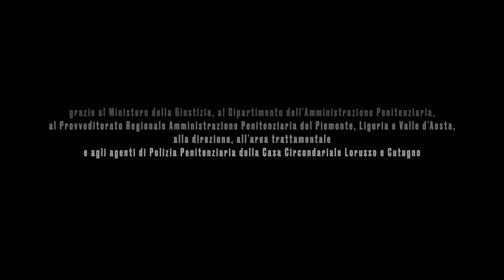Collettivo Le Vallette feat. Kento \ PELLE TOSTA \ prod. Krizoo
Francesco "Kento" Carlo è un rapper che insegna come si scrivono strofe, ritornelli e punchline a giovani detenuti. Nei suoi laboratori stimola a incanalare nella creatività la rabbia, la frustrazione e la tentazione di fare del male agli altri e, più spesso, a se stessi. PELLE TOSTA è la canzone scritta e cantata da e con i detenuti della Casa Circondariale Lorusso e Cutugno di Torino a ottobre 2022, un progetto di Fondazione Circolo dei lettori con Città di Torino e Biblioteche Civiche Torinesi.

Collettivo Le Vallette feat. Kento prod. Krizoo \ Regia Giacomo Mosconi \ audiorecording, mix e mastering Fabio Valente \ riprese Giacomo Mosconi, Marco Monfredini, Fabio Valente \ un progetto di Fondazione Circolo dei lettori \ in collaborazione con Città di Torino e Biblioteche Civiche Torinesi \ coordinamento progetto in carcere Marco Monfredini in collaborazione con Martina Costante.

Grazie al Ministero della Giustizia, al Dipartimento dell'Amministrazione Penitenziaria, al Provveditorato Regionale Amministrazione Penitenziaria del Piemonte, Liguria e Valle d'Aosta, alla direzione, all'area trattamentale e agli agenti di Polizia Penitenziaria della Casa Circondariale Lorusso e Cutugno.